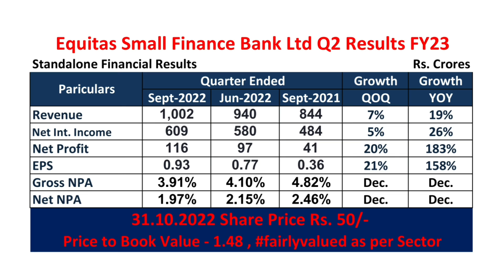Equitas Bank Q2 Result FY2023 I Equitas Bank Share Price I Equitas Small Fin Bank share latest news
Equitas Bank Q2 Result FY2023 I Equitas Bank Share Price I Equitas Small Finance Bank share latest news I

In this video Mr. Prashant Sharma is doing Fundamental Analysis of Equitas Small Finance Bank Ltd. Many people search for Equitas Small Finance Bank Ltd share news or Equitas Small Finance Bank Ltd result analysis who want to invest in this company and wants to do Stock analysis of Equitas Small Finance Bank Ltd. This video is also useful for the investors who wants to know the fair share price of this company and want to know the Equitas Small Finance Bank share latest news.